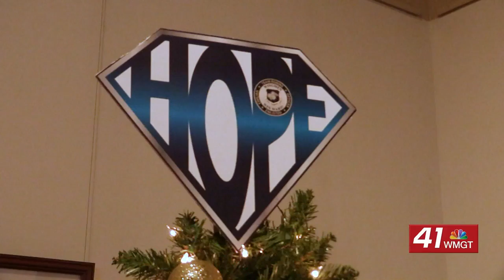wmgt-Wed_Dec_08_18_00 - selection